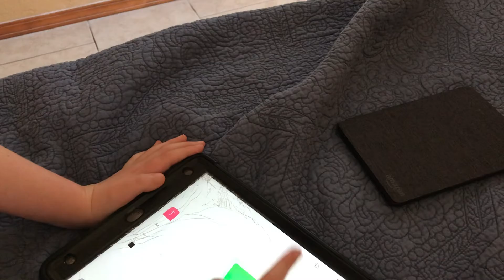Number blocks quarters band 28